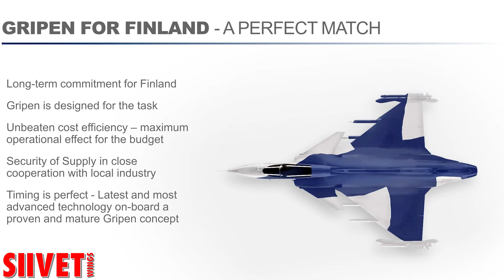Saab JAS 39 Gripen E [14/15] - Gripen E And Hornet Replacement - Saab Presentation - FinAF 100 Years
"Gripen E and Hornet replacement program - we are committed and supporting this since the early FiAF fact finding. The HX program is professional process, well planned, well schedculed, with good communication and interaction with customer organisations. We want to include Finnish industry in this program for the E lifecycle."
Extract from Saab Gripen E presentation by Magnus Skogberg, Gripen's Sales Director.

Finnish Air Force 100th Anniversary Airshow | Ilmavoimat 100 vuotta lentonäytös
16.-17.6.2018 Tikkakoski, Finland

Gripen E/F
Gripen E/F is developed to counter and defeat the most advanced threats in a modern battlespace and to continously evolve in order to keep up wtih new challenges. We have built an intelligent fighter system that rapidly embraces new technology and tactics in a way that will always keep us ahead
Gripen E/F is built for high survivability in a combat environment. Gripen tactics are based on smart use of a variety of electronic warfare capabilities. The RWR (Radar Warning Receiver) is the source for an accurate sensor for detecting emitting threats such as radar. And the Missile Approach Warning (MAW) system can detect and track incoming missiles of all types.
Gripen E/F is the only fighter which rapidly adapts to unfolding developments and stays relevant over time. Equipped with a smart avionics architecture, old algorithms can be replaced by new ones without reducing the high availability of the aircraft. The architecture is also the basis for making rapid hardware and weaponry updates, with a high degree of alteration for each customer nation. With that, Gripen E/F is not only the smart fighter today - it is also designed to be the smart fighter for generations to come. It will not only allow you to keep at pace with evolution, it will allow you to lead it. This is what we have created and what sets Gripen E/F apart from any other fighter.

Ilmavoimat 100 vuotta -juhlalentonäytös järjestettiin Tikkakoskella 16.-17. kesäkuuta 2018. Tapahtuma keräsi yleisöä kahden päivän aikana jopa 26 000 innokkaan taivaalle tähyäjän verran. Näytöksen aikana yleisö pääsi ihailemaan lukuisia erilaisia esityslentoja sekä historiallisilta lentokonetyypeiltä että tämän päivän moderneimmilta huippuhävittäjiltä, jotka ovat mukana Suomen Hornetin seuraajahankkeen tarjouskilpailussa. Myös maanäyttelyssä oli esillä runsaasti lentokalustoa 100-vuotiaan ilmavoimien eri aikakausilta. Lisäksi mukana oli muun muassa ulkomaalaisia ilma-aluksia, helikoptereita sekä ilmatorjuntakalustoa.

Finnish Air Force 100th Anniversary Air Show took place in Tikkakoski, Central Finland from 16 to 17 June 2018. During the weekend the event was attended by 26,000 visitors who saw a selection of aircraft from Air Force past and present. Also candidates for the Finnish F/A-18 Hornet Multi-Role fighter replacement programme, known as HX Programme, showed their capabilities in Tikkakoski
Jyväskylä Airport was originally built as a base for the Air Force in 1939. Today, the majority of the airport’s traffic still comes from the flight training of the Air Force Academy, which is located nearby at Tikkakoski. The airport also serves on a broad scale the lively university city of Jyväskylä and the municipality of Central Finland.